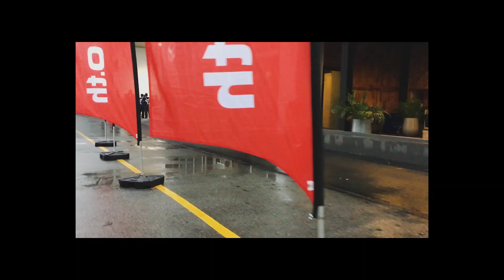รถเปิดประทุน ในราคาป้ายแดง - Fast Talk Ep.11 Toyota MR-S Turbo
1 ในรุ่นที่ถูกแปลงเป็นรถ SuperCar มากที่สุด
กับรถสปอร์ตเปิดประทุน ราคาไม่แพง ดูแลง่าย
พิเศษด้วย Turbo และพาร์ทโป่ง 300 GT
และแนวคิดที่ว่า MR-S ควรจะเป็น MR-S
Owner : Bast Navapane
Team : Lbr Liberate